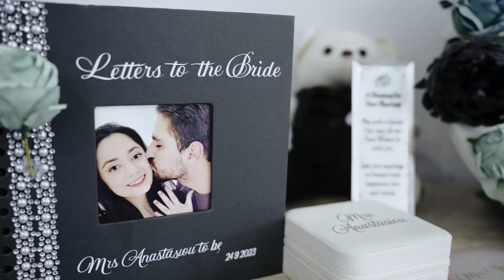T-One Image Wedding | Jody & George's Wedding Film | Ballara Receptions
Wedding Venue - Ballara Receptions

Hair - Pearly Hairsylist
Make-up - Amanda Rose Makeup
Wedding gown - Belle et Blanc Bridal Boutique
Suit - MJ BALE
Celebrant - Russell Healy Wedding and Civil Celebrant
Florals - Hailey Paige Flowers
Entertainment - Christos Koutsouras
Car hire - Exotic Limo

03897 Highligth xx